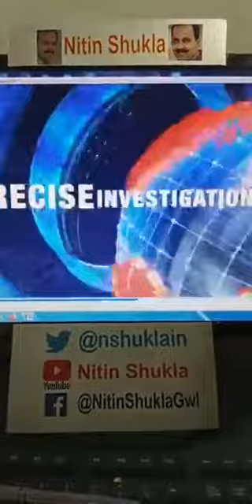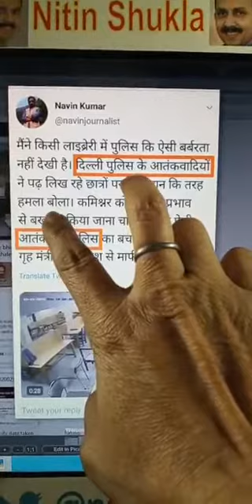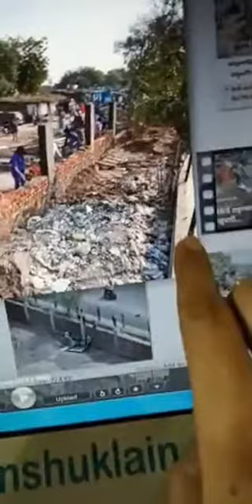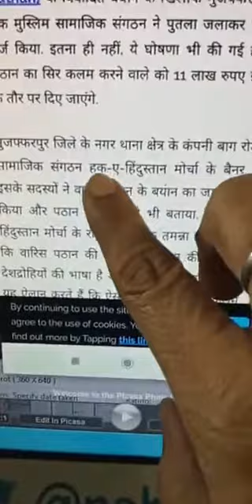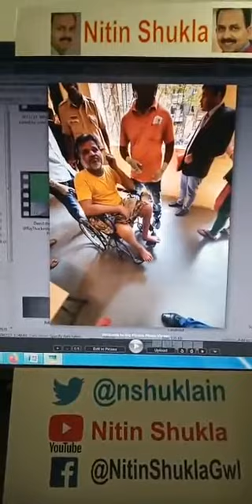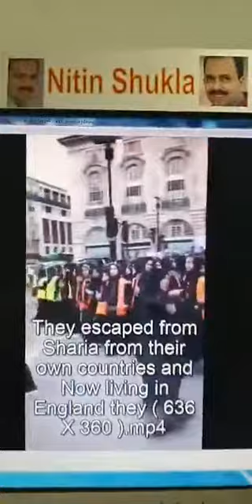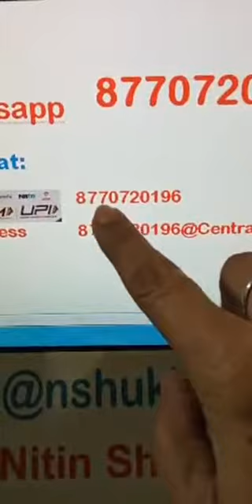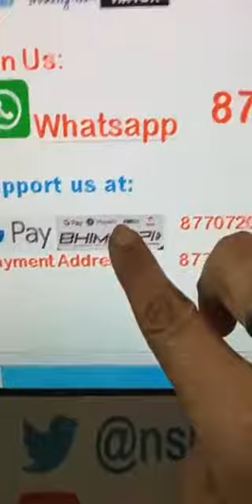Fake News,सोनभद्र मे सोने का सच,अहमदाबाद की दीवार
सोनभद्र में सोने का सच, अहमदाबाद की दीवार, वारीस पठान पर इनाम, आजतक का झूठ ABP News Romana Isar Khan, आजतक  Navin Kumar  INDEPENDENT की फर्जी खबरों का भंडाफोड़, हक-ए-हिंदुस्तान की घोषणा

Weekly News Analysis by Nitin Shukla 23 February 20

For more videos Playlist link